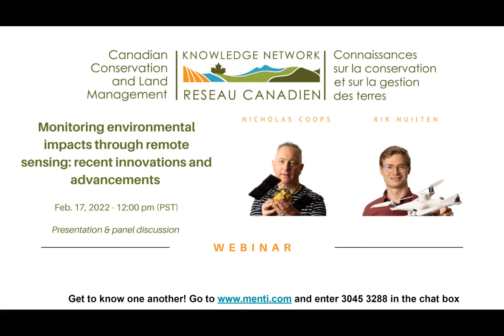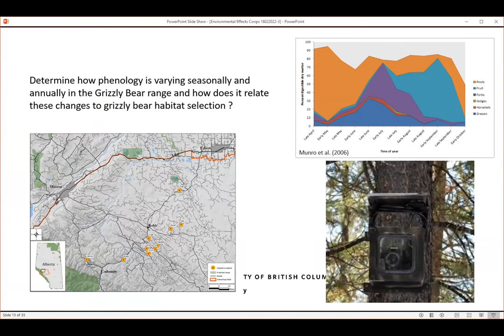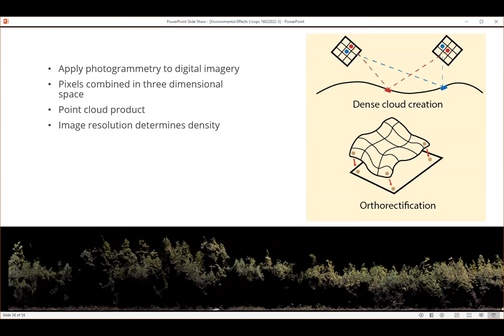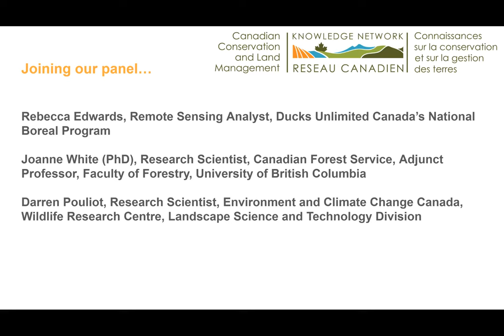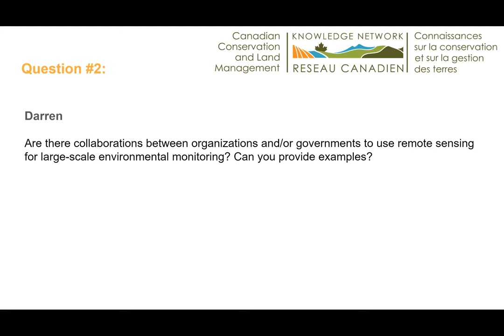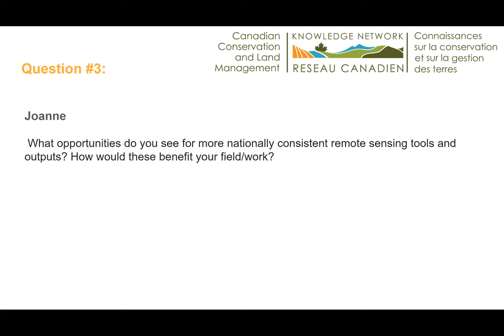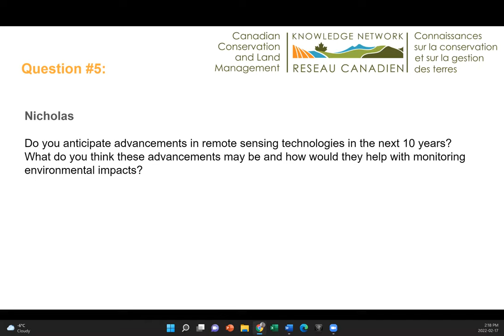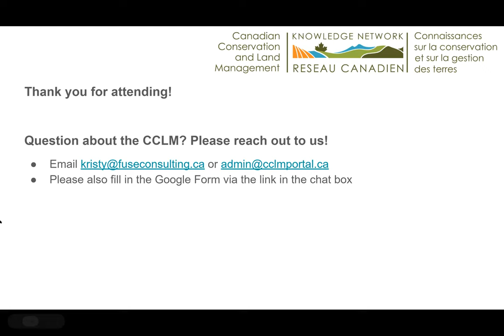Monitoring environmental impacts through remote sensing: recent innovations and advancements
This video is a webinar hosted by the Canadian Conservation and Land Management (CCLM) Knowledge Network on Feb. 17, 2022. Featured speakers included Nicholas Coops, a professor at the University of British Columbia and a Canada Research Chair in remote sensing, and PhD candidate, Rik Nuijten, who is working in the Coop's lab investigating the potential of drone-based imaging for applications relevant to monitoring ecological restoration projects.

By viewing this presentation you will learn:
- How imagery acquired from drones can be processed to provide analysis-ready data
- Recent advancements in camera and processing techniques enabling (near) plant-level monitoring
- The availability of new satellite-based remote sensing datasets, like Cubesat
- The power of data fusion to exploit key benefits of different datasets and sensors.

A panel discussion with other remote sensing experts follows the feature presentation.